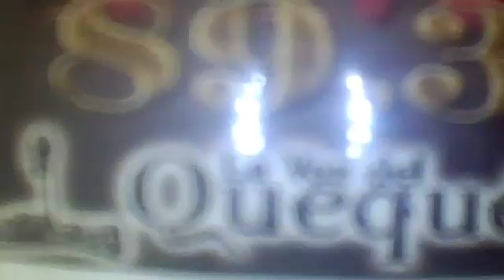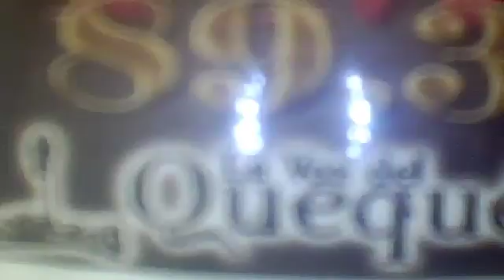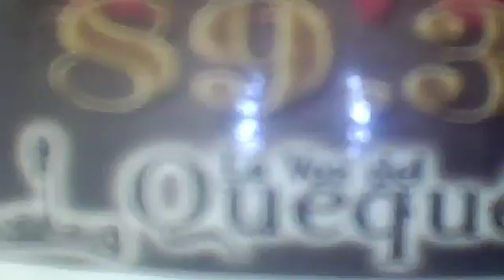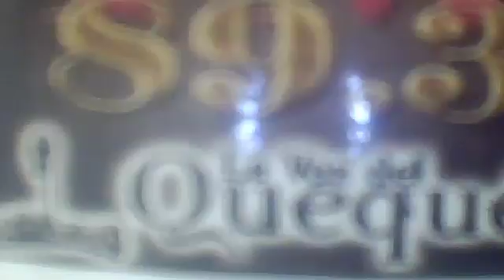NOTA MARISA SANCHEZ